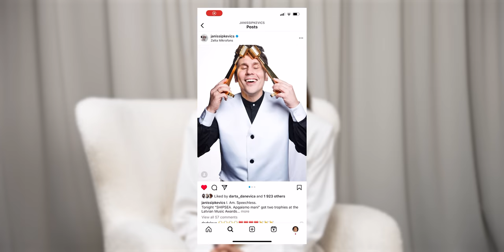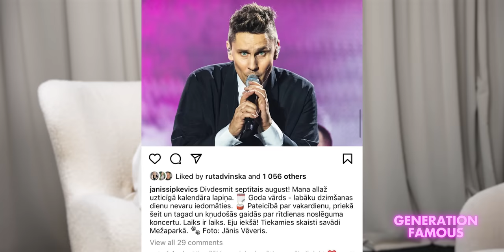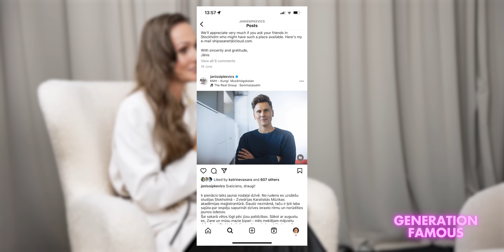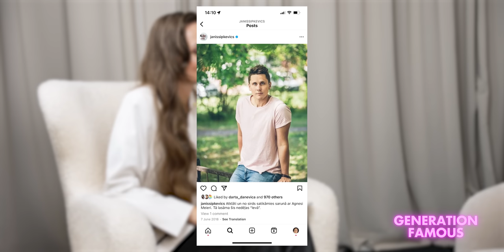#166 Jānis Šipkēvics par grupas "Instrumenti" pandām, hita radīšanu, mīlestību un studijām Zviedrijā